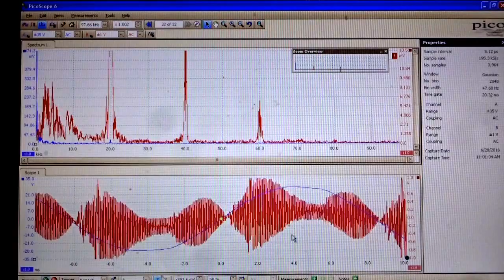Aurora Solar Inverter Creates Dirty Electricity: Occupant has Ocular Melanoma, OM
Aurora Solar Inverter Creates Dirty Electricity at 20 Khz, 40 Khz and 60 Khz.  Occupant has OM: ocular melanoma.  This is in a solar community with most houses having solar installed by the builder.
Eric Windheim, the founder of Windheim EMF Solutions is a certified Building Biology Ecology Consultant (BBEC) and Electromagnetic Radiation Specialist (EMRS). Eric provides assessments that will detect, measure and reduce sources of EMF radiation in your home, office, or business in the Sacramento and surrounding areas.

Schedule an EMF Assessment with Windheim EMF Solutions Today – We Deliver Results!

Less EMF, Better Health, Live Longer.